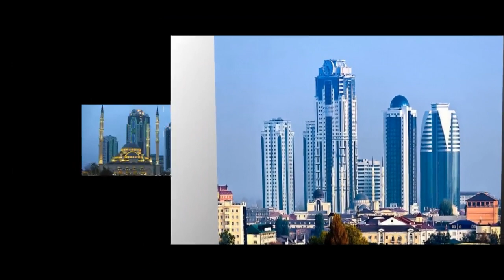Top 5 THE MOST DANGEROUS CITIES TO LIVE IN EUROPE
The results came from a special survey that we had commissioned, which asked residents of major metropolitan areas to rate how safe they felt the city in which they lived was. This time, we’ve delved into a few pre-existing indexes, and collated a list of five of Europe’s most dangerous cities.

The John Batchelor Show is a breaking-news program that focusses on global politics, economics, hard sciences, space exploration, literature and whimsy. Four hours a night, seven days a week; most rigorous news analysis in the New World; followed daily in 192 countries.